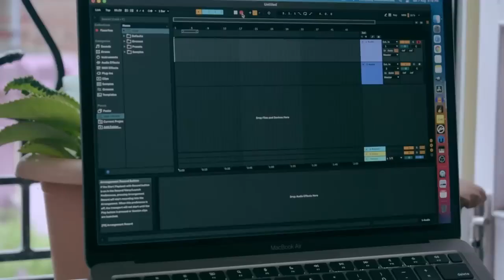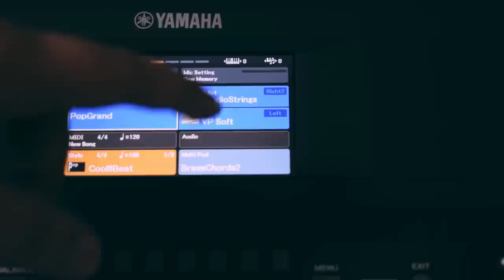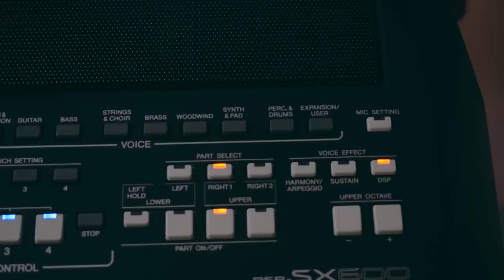Yamaha PSR SX 600 Review in Hindi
Yamaha PSR SX 600 Review in Hindi by Abhyuday Music in Hindi